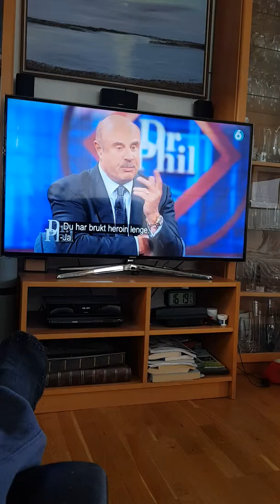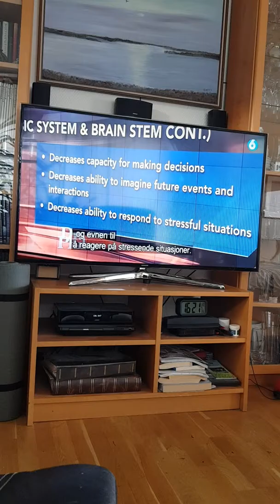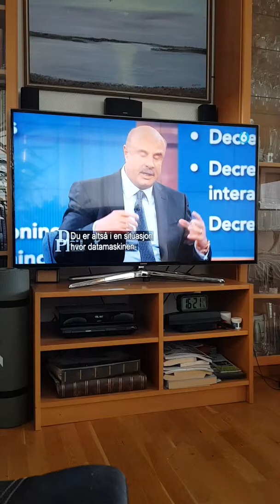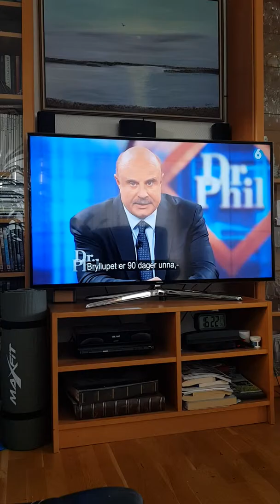Dr. Phil season 16 episode 149 in 2017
talking about the brain and how it's affected with the use of heroin.